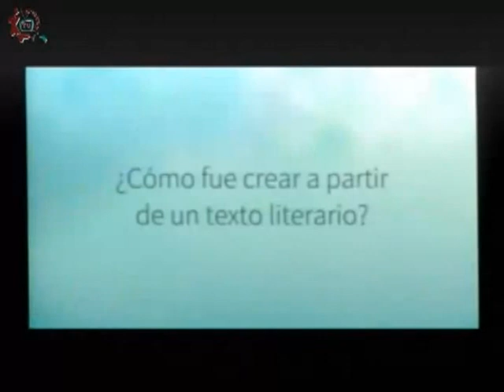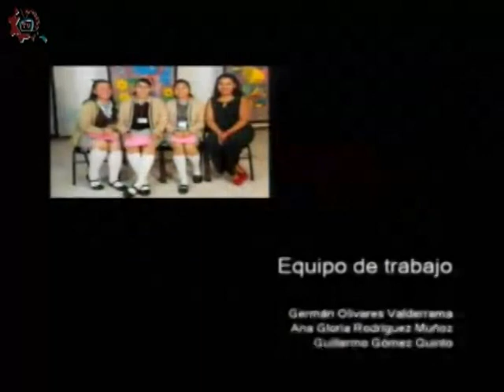20170912-CE1718/Escribe, crea, aprende/"Escribe tu propio cuento"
Escribe, crea, aprende. "Escribe tu propio cuento". Invitados: Eduardo, Apolo, Yamania. Conduce: Luisa González. Fecha de emisión: 12 de septiembre de 2017. Este y otros programas los puedes ver